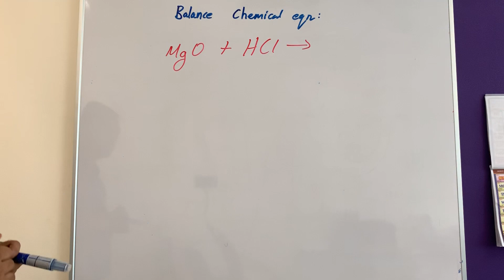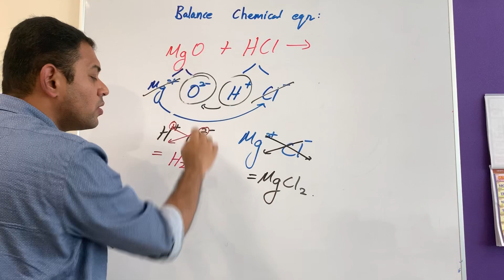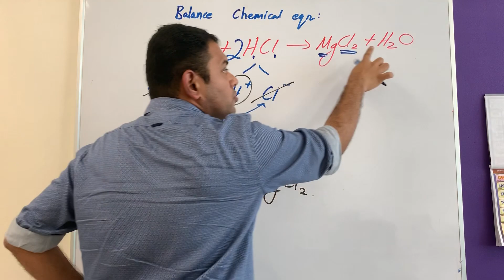Balancing chemical equations part 2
Persamaan kimia - 2